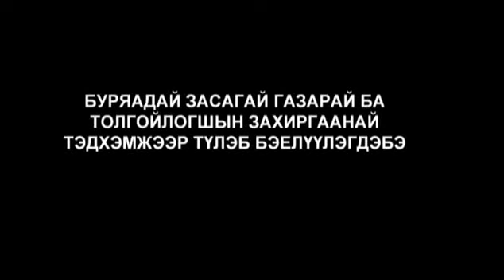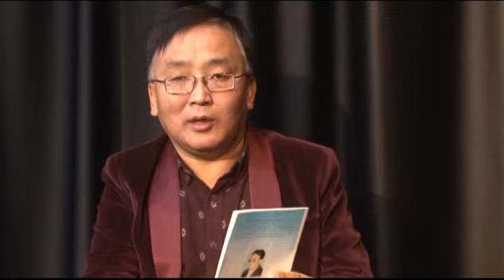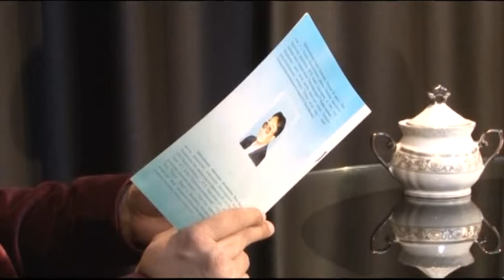"Сэдьхэлэйм бодолнууд": Цырен Шойжинимаев